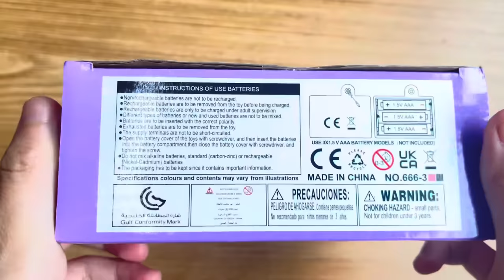KUROMI Pop It Game Unboxing And Review 2023 - Satisfying electric game console Fidget Toy